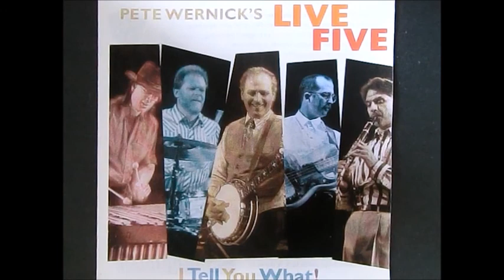Dear Old Dixie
Pete Wernick's Live Five